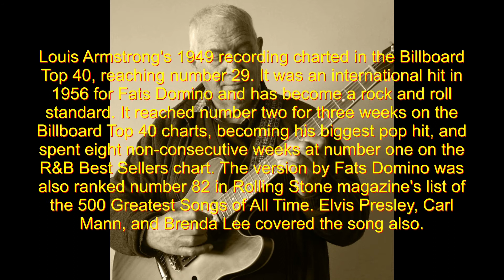Blueberry Hill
Jazz guitar